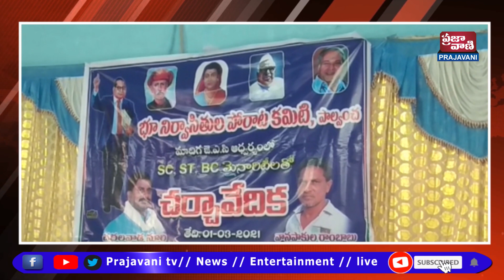పాల్వంచ భూ నిర్వాసితులకు ఇండ్ల స్థలాలు,పట్టాలివ్వాలి. భూ నిర్వాసితులు పోరాట కమిటి